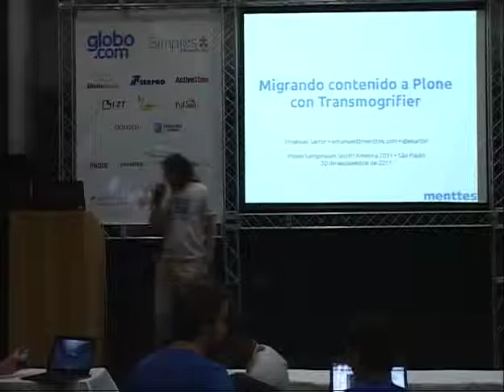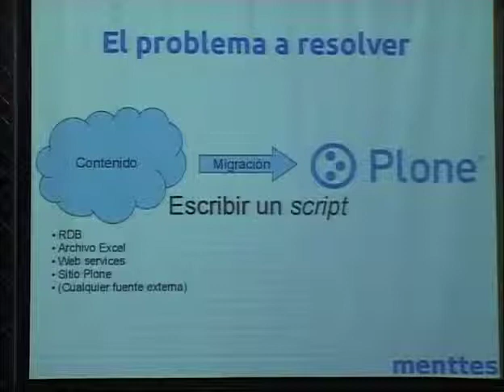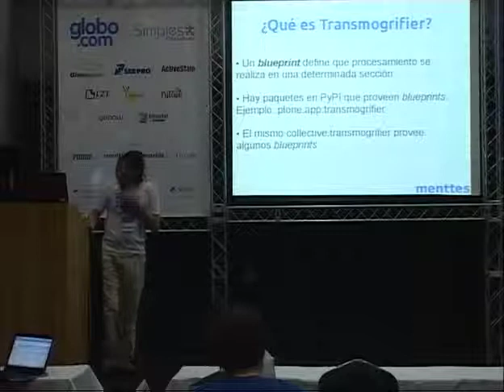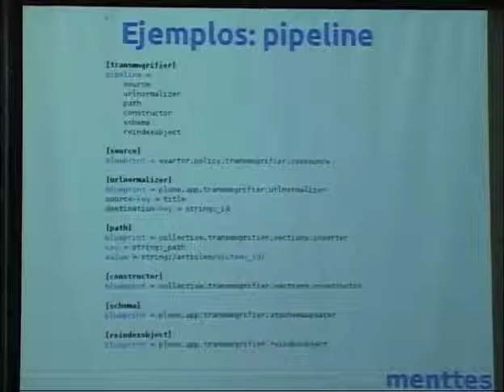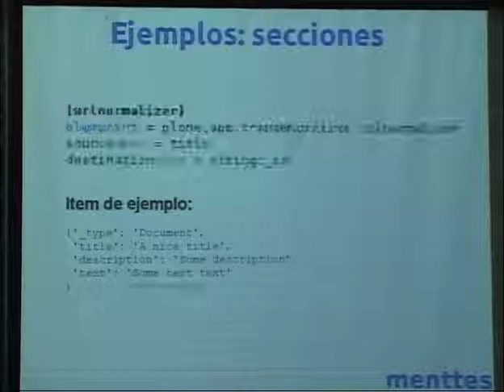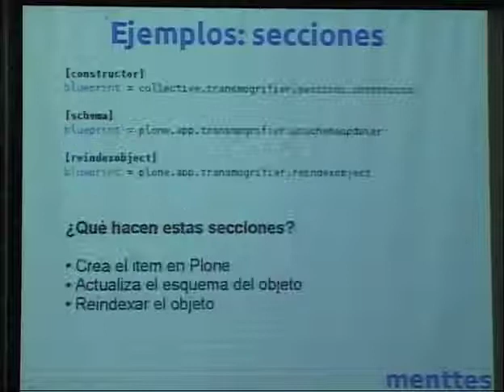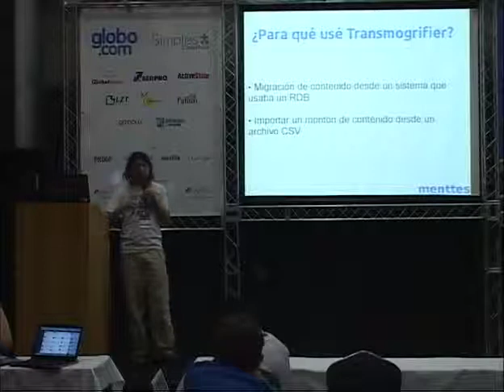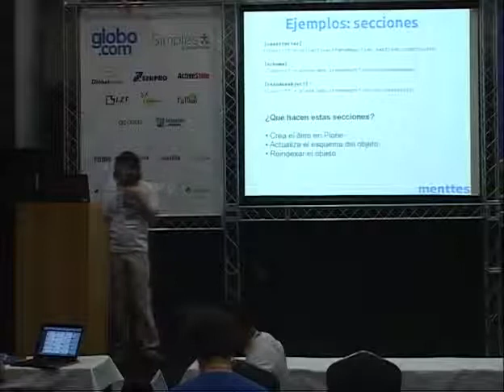2 Emanuel Sartor Migrando contenido a Plone con Transmogrifier